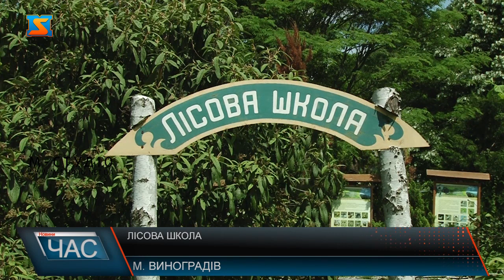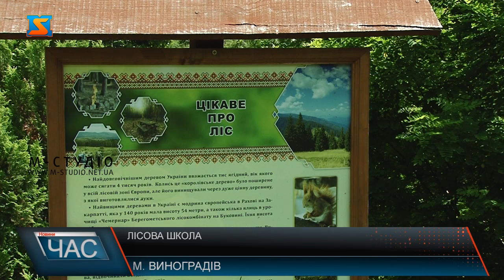Лісова школа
Ні класно-урочна система, ні навчання онлайн не зрівняються із уроком-екскурсією на природі: дітлахи Виноградівщини здобувають знання з природознавства у справжній лісовій школі.Навчати серед природи – один з ключових освітніх поглядів вітчизняного педагога В. О. Сухомлинського, який успішно втілюють на практиці у Виноградівському лісовому господарстві.  Ще у вересні 2018 року з нагоди дня народження відомого викладача у дендрарії підприємства відкрили природничу школу просто неба.
Про проведення уроків у дендрарії домовляються із освітніми закладами Виноградівщини. Відтак з радістю приймають до лісової школиучнів 3-7 класів. Тут дітлахи здобувають знанняз основ природознавства та екології при безпосередньому контакті із виучуваним об’єктом: сприймають інформацію на слух, зір, нюх та дотик,  знайомляться із цінними лісовими експонатами - рослинами-екзотамита навіть червонокнижними. Насамкінець директор лісгоспу Василь Агій додає, дітлахам таке навчання до душі і це не може не тішити. Тож з нетерпінням чекають закінчення карантину, аби знов відкрити двері лісової школи для маленьких слухачів.